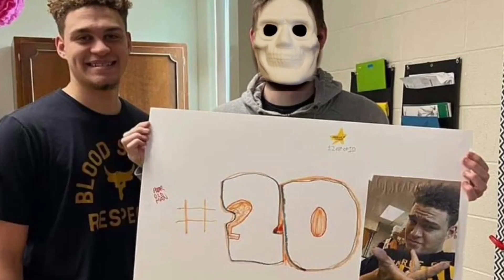The Thomas And Friends Series: S2E19: The Lightning Tree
Synopsis: Jack and the Pack are back with another episode
I did accidentally put the Screen Gems fanfare in the intro, but also, I accidentally used my middle finger to operate Harvey’s Crane arm in one shot